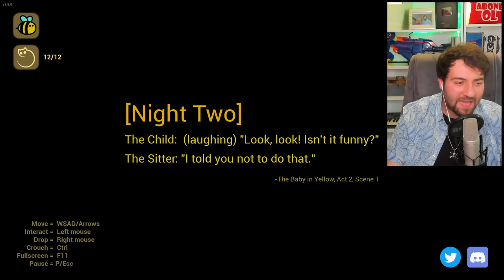KOCA KAFALI SARI GÖZLÜ ŞEYTAN BEBEĞİN BAKICISI OLDUK | BABY İN YELLOW TÜRKÇE | HAN KANAL EKİP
BUGÜN HANDAŞLAR SİZLERLE BİRLİKTE BABY İN YELLOW'DA YENİ BİR MODLA KARŞILARINIZDAYIZ,MODUMUZA OYUNDAKİ ŞEYTAN BEBEĞİMİZ DEĞİŞİYOR YERİNE KOCA KAFALI ARI BİR BEBEK GELİYOR BAKALIM BU KOCA KAFALI ARI BEBEK BAŞIMIZA NELER SORUNLAR GETİRECEK BUNLARDAN NASIL KURTULACAĞIZ İYİ SEYİRLER